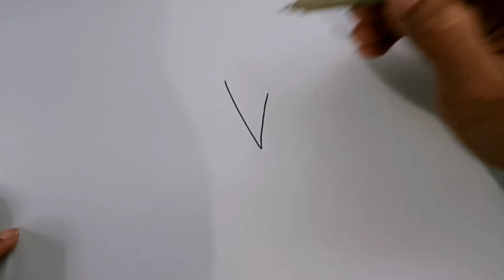Easy Anime Drawing || How to Draw BORUTO step by step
How to Draw BORUTO